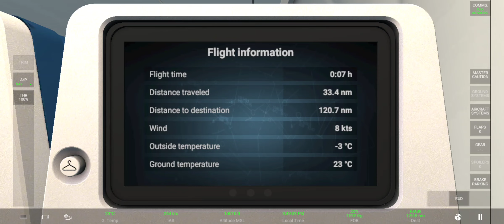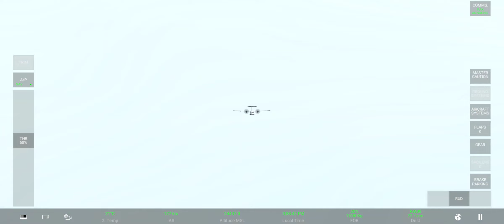Rfs real Flight simulator Voo GMMW (El aroui inti) para LXGB (Gibraltar) com Atr-72-600